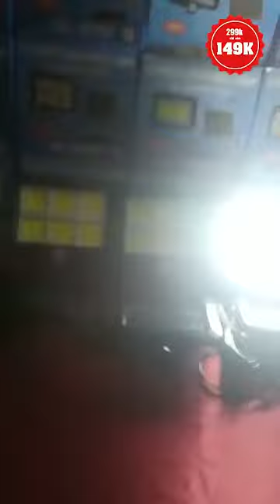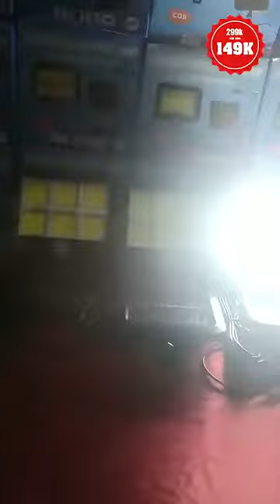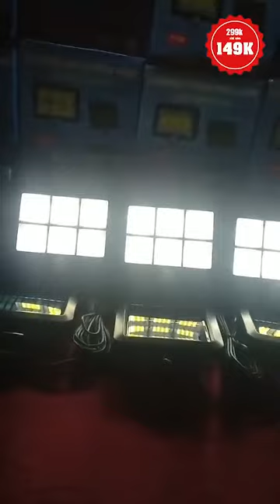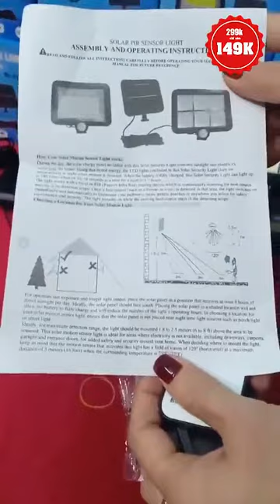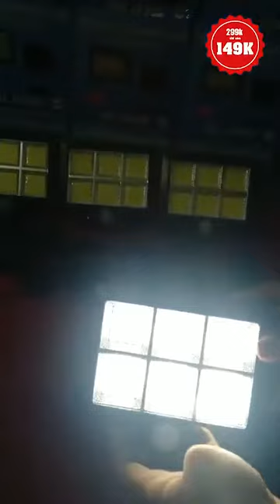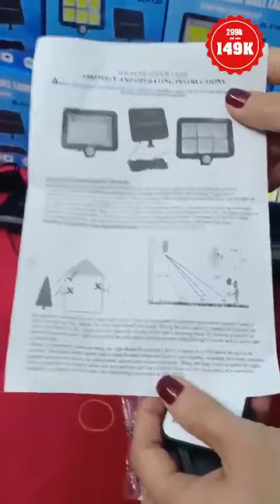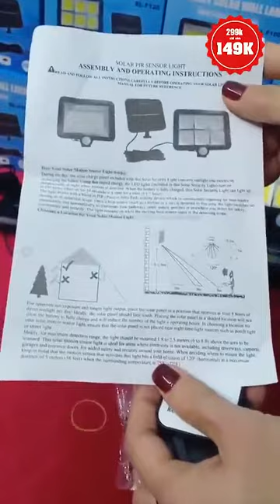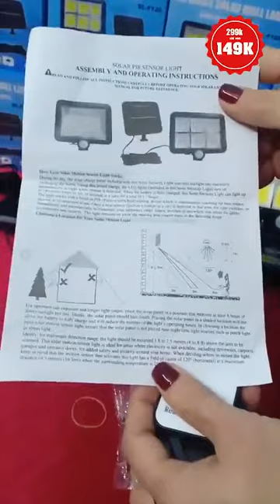XẢ XẢ KHO ĐÈN NĂng luong | led năng lượng mặt trời | đèn đường năng lượng mặt trời